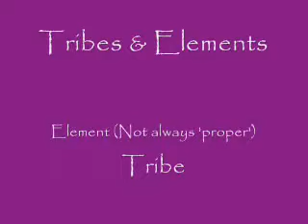Fire Of The Echo Series -- Tribes & Elements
List of Tribes:
1.   Lightning Tribe
2.   Thunder Tribe
3.   River Tribe
4.   Shadow Tribe
5.   Wind Tribe
6.   Sun Tribe
7.   Moon Tribe
8.   Echo Tribe
9.   Fire Tribe
10. Ice Tribe
11. Snow Tribe
12. Rain Tribe
13. Flower Tribe
14. Leaf Tribe
15. Stone / Pebble Tribe
16. Crystal Tribe
17. Rainbow Tribe
18. Cloud Tribe
19. Sand Tribe
20. Mist Tribe